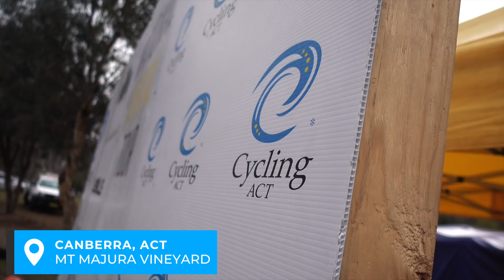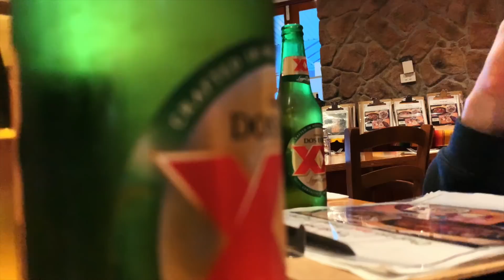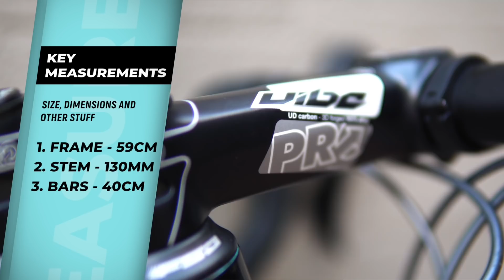Terrible Cycling Tactics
You guys have probably noticed I haven't been including much "in race" footage from the last few months. Whilst I must admit the mount situation with the Vision bars has been partly to blame (I'm getting that sorted), the other has been there hasn't been much to talk about, that was until the weekend.

I was lucky (oh so lucky) to capture some really interesting racing on the Sony Action Cam at the National Capital Tour. More then that guys, I really hope you can take something out of my mistakes that play out in front of our eyes. That is the point of this stuff most of the time, I'd love to hear your thoughts on what went on and how I (and we) can learn from it, that is the REAL benefit of this in race stuff in my opinion.

A couple of quick teccy things for you

1. The front facing camera is a Sony Action Cam
2. I overlaid the ANT+ data using Garmin VIRB Edit
3. The rear facing cam is a GoPro Session 5
4. The out of race footage is shot on a mix of Sony RX100V and iPhone XS
5. Bus' bike review is shot on a Sony Ax6500
6. Everything is edited in Final Cut Pro X on the MacBook including the in race titles which I am actually pretty happy with now.

I don't normally include that, but I have been bombarded with DM's over the last few weeks about what type of set up we use at races and on the go ... so there you go

BIKE BIANCHI XR4
GROUPSET: Shimano Dura Ace Di2
TEAM CAR: MERCEDES BENZ C250d From Mercedes-Benz Sydney
TEAM VAN: MERCEDES BENZ Sprinter Panel From Mercedes-Benz Sydney